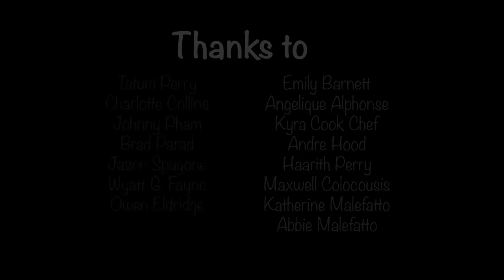Tiger Talk 2-18-22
Here is this week's episode of Tiger Talk. Tiger Talk is a weekly news show produced by the students of Tiger Productions from Oliver Ames High School in Easton, MA.